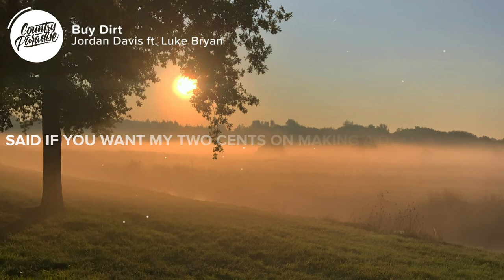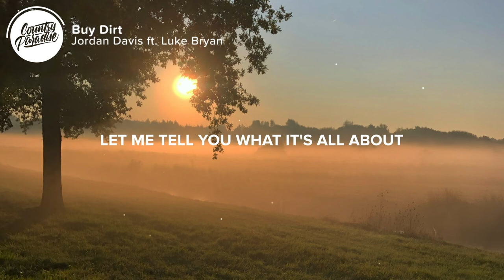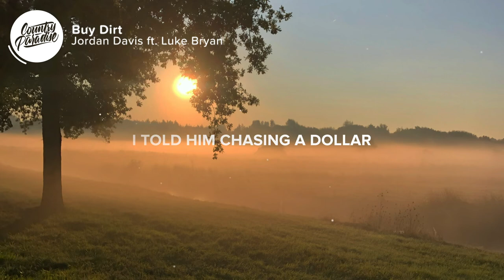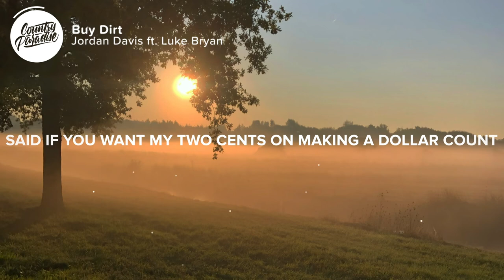[ 1 HOUR ] Jordan Davis ft Luke Bryan - Buy Dirt (Lyrics)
🎤 Lyrics: Jordan Davis - Buy Dirt (ft. Luke Bryan)

[Verse 1: Jordan Davis]
A few days 'fore he turned 80
He was sitting out back in a rocker
He said, "What you been up to lately?"
I told him chasing a dollar
And in between sips of coffee
He poured this wisdom out
Said if you want my two cents on making a dollar count

[Chorus: Jordan Davis]
Buy dirt
Send your prayers up and your roots down deep
And watch their pencil marks and the grass in the yard
All grow up
'Cause the truth about it is it all goes by real quick

[Verse 2: Luke Bryan]
Before you get caught on that ladder
Let me tell you what it's all about
Find you a few things that matter
That you can put a fence around
And then he laid it out

[Chorus: Jordan Davis & Luke Bryan]
Buy dirt
All grow up
You can buy dirt

[Bridge: Jordan Davis & Luke Bryan]
And thank the good Lord for it
'Cause He ain't making any more of it